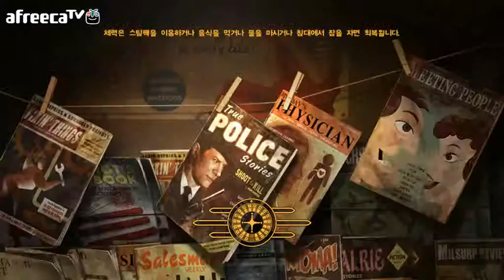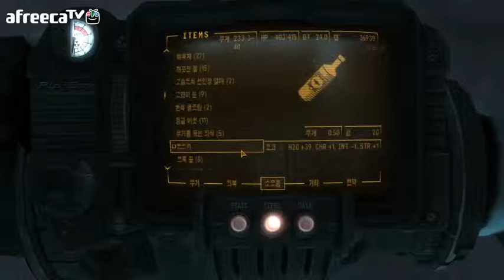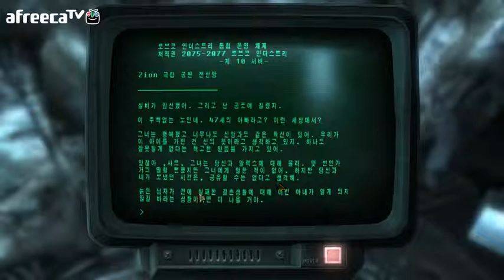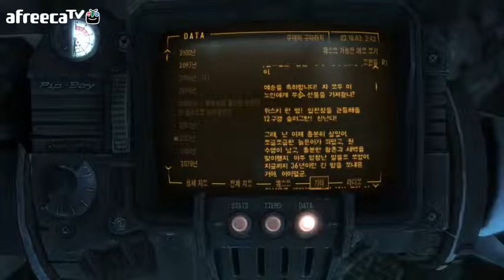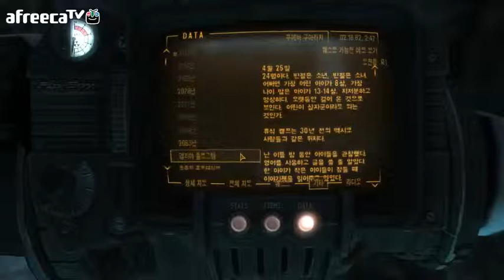검은네로]폴아웃 뉴베가스 -핵전쟁 이후- [71]